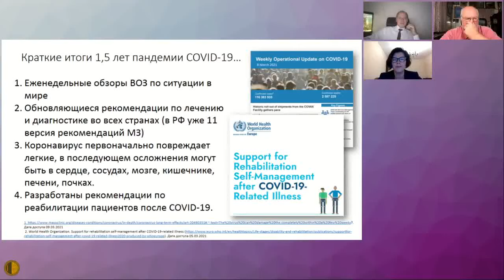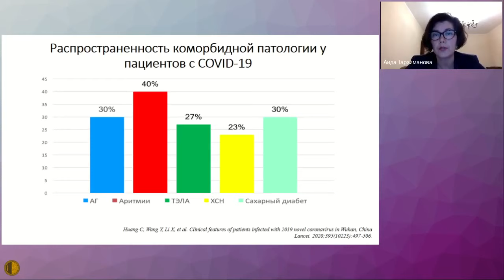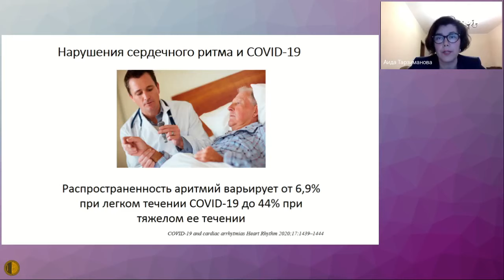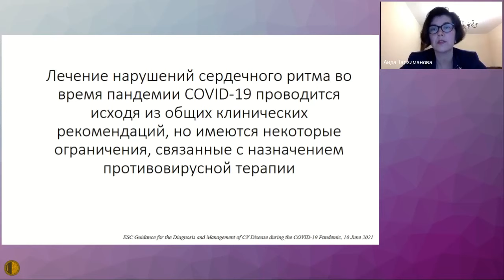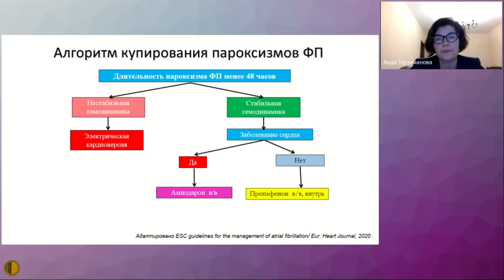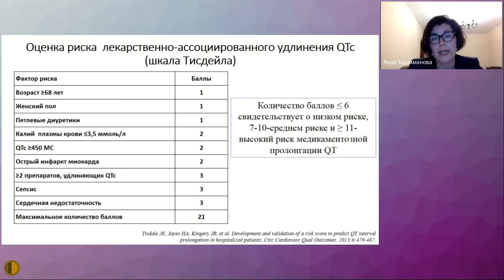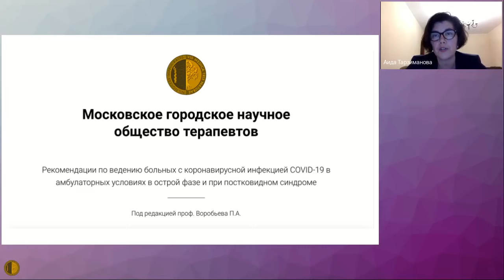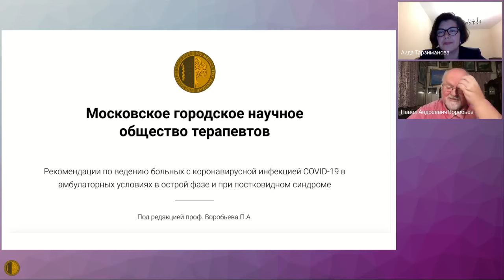Актуальные вопросы лечения аритмий во время пандемии COVID-19.- Тарзиманова Аида Ильгизовна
Заседание Высшей Школы Терапии МГНОТ
15 сентября 2021 г.
Актуальные вопросы лечения аритмий во время пандемии COVID-19.
 - Тарзиманова Аида Ильгизовна - д.м.н., профессор кафедры факультетской терапии Первого МГМУ им. И.М. Сеченова.